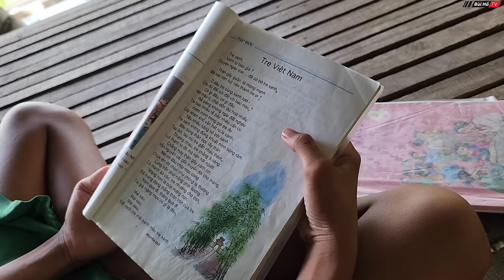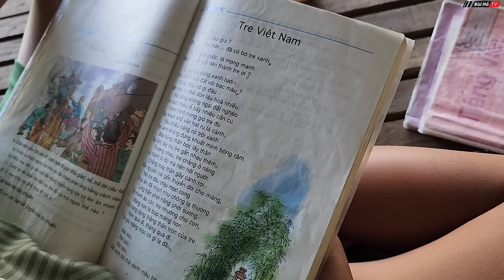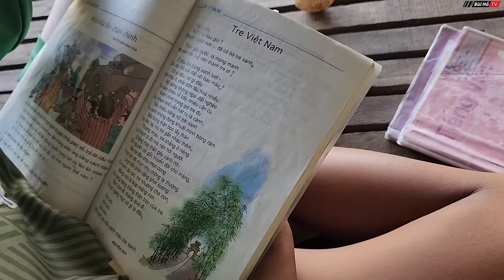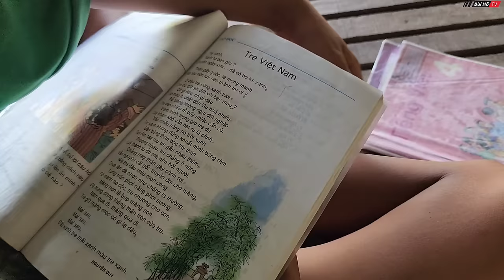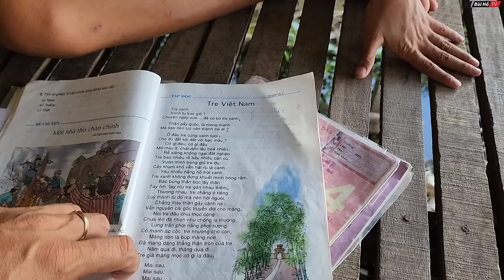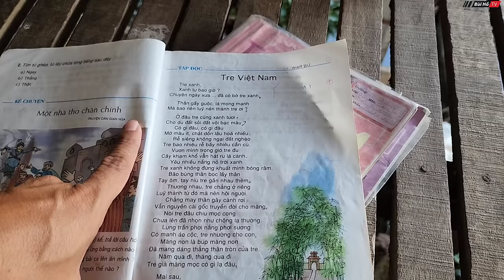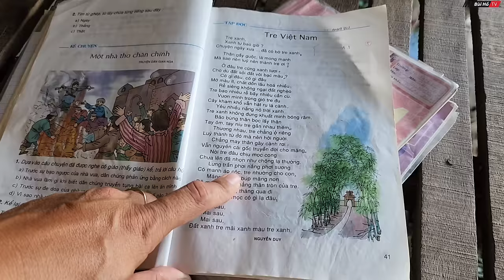Cảnh nghèo Cậu bé 13 tuổi nghỉ học sớm chăn vịt ĐỔI TRỨNG LẤY CON CHỮ thay đổi số phận | Bùi Hồ TV